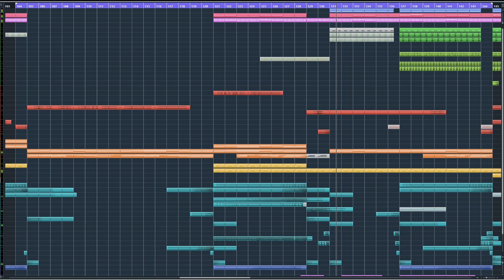Aurosonic & Kate Miles - Preview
A small preview of my new track with Kate Miles. Full announce will be in a few days ;)